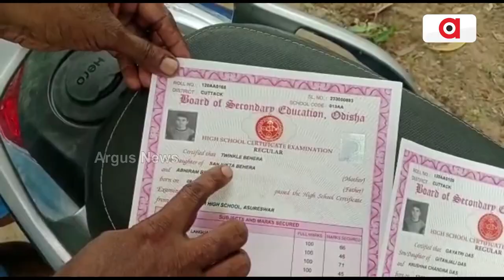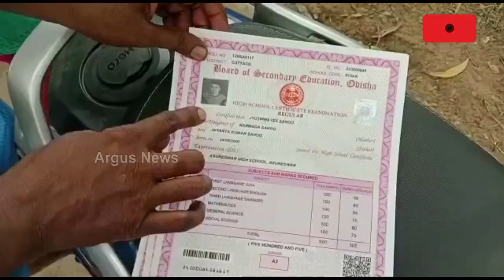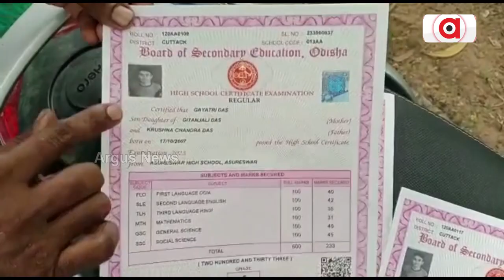Mistake In Odisha Matric Certificates: Wrong Photo In Certificate of 69 Students